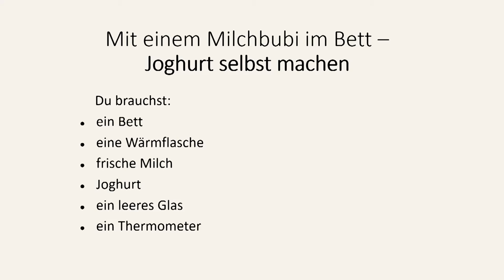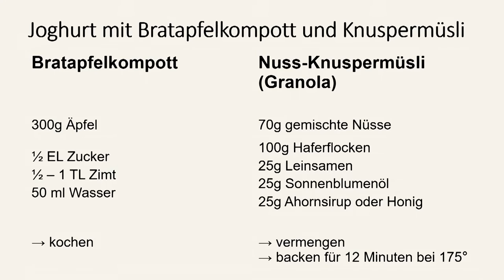nikoLAB Lecture: Mit einem Milchbubi im Bett (Natalie Friedrich)